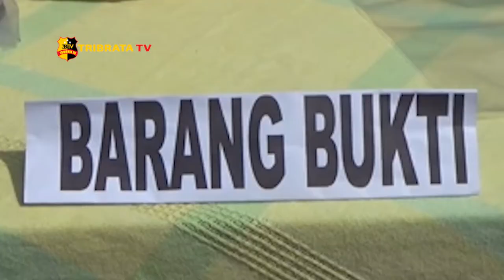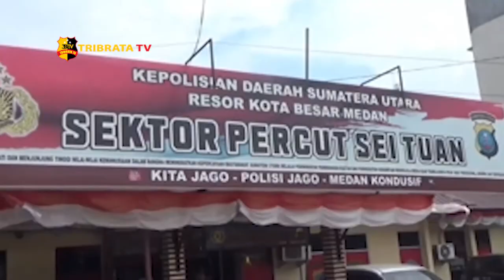POLISI AMANKAN PELAKU PEMBUNUHAN ANGGOTA GENG MOTOR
Polisi berhasil mengungkap serta menangkap pelaku pembunuhan
seorang mayat pria yang ditemukan tewas di pinggir jalan Perhubungan desa Laut Dendang kecamatan Percut Sei Tuan kabupaten Deli Serdang.

Diketahui Rhichard Kesuma warga Tanjung Selamat desa Sentis kecamatan Percut Sei Tuan tewas dengan 3 tusukan serta sayatan benda tajam.

Kapolsek Percut Sei Tuan AKP Ricky Pripurna Atmaja saat menggelar konferensi pers di halaman Polsek Percut Sei Tuan mengatakan  pelaku yang berinisial A  membunuh korban karena kesal dengan ulah korban yang merupakan anggota geng motor.

Akibat perbuatannya pelaku dijerat dengan pasal 338 kuhpidana dengan ancaman 20 tahun penjara.

Dari Medan Sumatera Utara Zak Ahmad melaporkan.